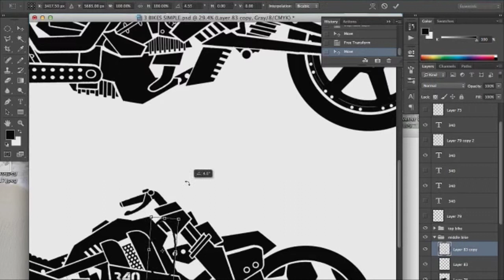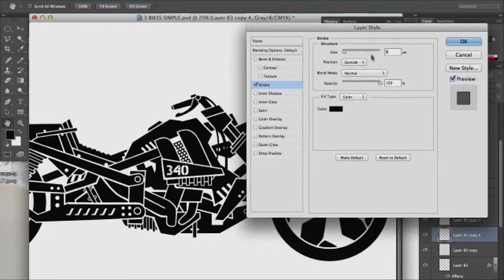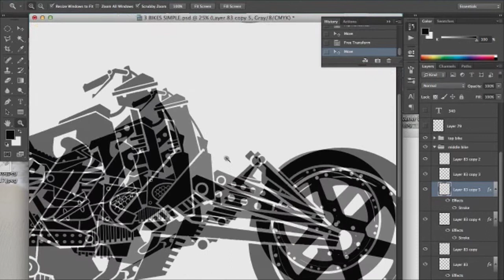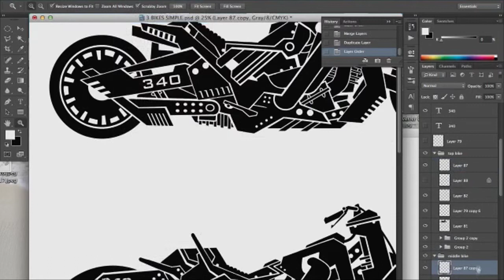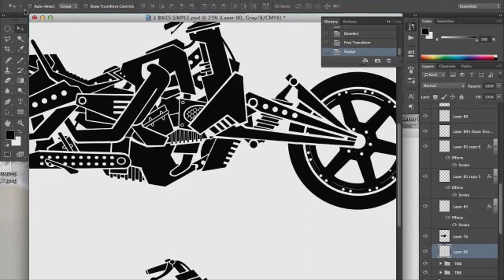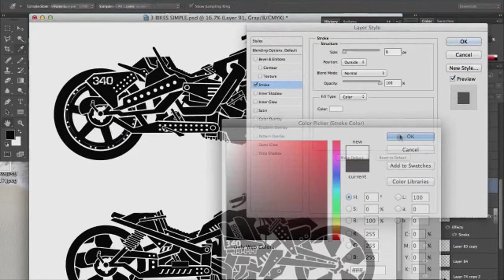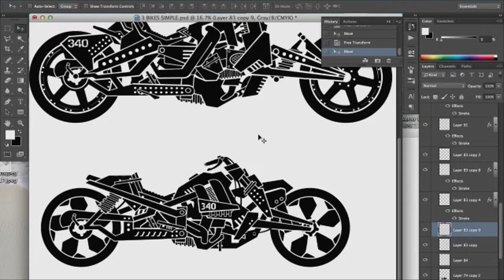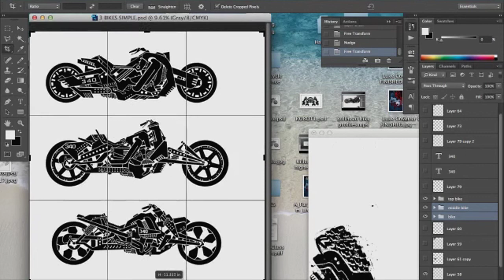Learn How to Draw Concepts Bikes Part 2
- In Part 1 and 2 of this Concept Bike Series watch as visual development artist Caleb Prochnow takes 4 bike designs to completion.  In these videos Caleb uses Adobe Photoshop and simple shapes to describe complex mechanical forms.  The bike designs that are worked on in this video are part of a much larger visual development project named "Blood Fuel" that Caleb is currently collaborating on with his younger brother, Luke Prochnow. Real time this project took a little better than 2 hours.